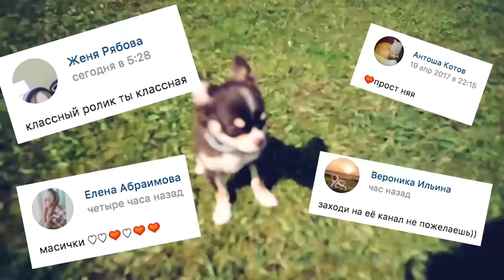ЩЕНОК ВПЕРВЫЕ НА ПРОГУЛКЕ! ИСПУГАЛАСЬ!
ЩЕНОК ВПЕРВЫЕ НА ПРОГУЛКЕ! Первая реакция собаки на улицу, первый раз щенка

Хай! Ты на канале Magic Family!

В ЭТОМ ВИДЕО мой щенок Юми первый раз пойдет гулять! Это будет в жизни первая прогулка моего щенка Юми и мы посмотрим, какая будет первая реакция щенка Жми Чу. Но до прогулки нужно позаботиться о защите от клещей, так как сейчас пиковый сезон! Поэтому я покажу, что я купила для защиты от клещей и блох для своей собачки от фирмы Байер и у нас будет небольшая распаковка коробки с покупками для щеночка!